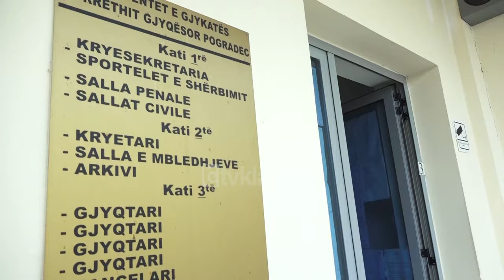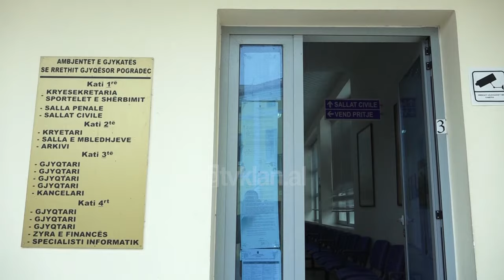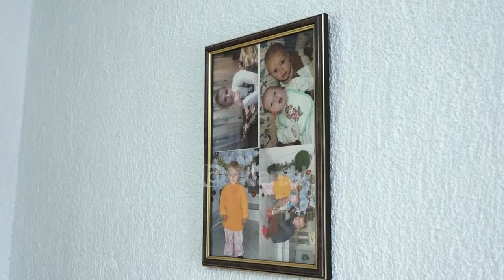E diela shqiptare - Shihemi ne gjyq! (28 prill 2019)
Talk-show LIVE nga Ardit Gjebrea ne KLANHD & TVKLAN; Nënë e bijë, ishin këtë të diel protagoniste në rubrikën “Shihemi në gjyq” në programin “E Diela Shqiptare” Xhemilja ka 6 vite e martuar, por gjatë kësaj periudhe nuk ka mundur të ketë fëmijë. Bashkë me bashkëshortin ka vendosur të birësojë një fëmijë, por nëna Fiqirete është kategorikisht kundër kësaj ideje.

Xhemilja në rrëfimin e saj, tha se ka 6 vite martuar dhe bashkëshorti i saj nuk mund të bëjë fëmijë.

“Bashkëshorti im nuk lind dot fëmijë tani, edhe pse me martesën e parë ka një vajzë, ndërsa tani ka probleme. Kemi bërë vizita herë pas herë dhe ai doli me probleme, gjithmonë më ka akuzuar mua dhe më thoshte “unë e kam një fëmijë, ti ke probleme, por në fakt unë jam shumë mirë dhe mund të lind fëmijë”.

Ndërsa, zonja Fiqirete këmbëngul që vajza e saj ta lërë bashkëshortin.

“Kur ka dalë më probleme bashkëshorti lërë farë, ka burra pak, për çfarë e do një burrë që nuk lind fëmijë? Njeriu martohet për të krijuar familje, pa fëmijë nuk rrihet, më mirë rrije tek mami, jot. Ta kishe lënë që kur e more vesh. Duhet të kesh fëmijën e barkut tënd dhe nuk mbahet shpresa tek fëmija e botës.

Por, Xhemilja nuk bie dakord me nënën e saj.

“Unë nuk e lë, kurrë sepse nuk e dija që ai kishte probleme. Unë e kam vendosur se do birësoj një fëmijë dhe nuk e lë”.

Zonja Fiqirete, tregoi sesi është martuar vajza e saj, Xhemile me burrin.

“Nuk e kemi njohur, këta janë martuar me shkesë. Ai u prezantua që kishte një fëmijë më parë dhe tani me martesën me vajzën time, ka 6 vite dhe nuk bën fëmijë”.

Xhemilja është e prerë në vendimin që ka marrë dhe nuk do të ndahet nga bashkëshorti i saj dhe do të birësojë një fëmijë duke i dalë kundër familjarëve të saj.

“Unë nuk e lë, unë shkoj shumë mirë me të dhe ai më do. Një doktori, i tha se mos ka kaluar temperaturë të lartë dhe kjo i ka shkaktuar probleme”.

Juristja Eni Çobani, tha se nga kontaktet që ka pasur më zotërinë, ai nuk e pranon që fëmija i parë nuk është i tij.

“Nga kontaktet që kam patur privatisht  me zotërinë ai nuk e pranon që fëmija i martesës së parë nuk është i tij dhe kjo tregon se ose ai ka kaluar një sëmundje pas atij momenti ndoshta dhe në mënyrë ta paditur nuk e ka kuptuar që e ka dëmtuar në një drejtim. Ai dhe sot nuk e pranon faktin që nuk bën fëmijë dhe thotë ky ishte fati dhe e mbulon  të gjithë bisedën me kaq. Ndërkohë që zonja në bazë të të gjitha analizave është e rregullt dhe mund të bëjë fëmijë. Zonja thotë se nuk e lë, ky është fati im dhe do të qëndroj me të”.

Juristja Eni Çobani e pyeti, zonjën Fiqirete se cila është arsyeja që nuk pranojnë që vajza e tyre të birësojë fëmijë.

“Ta ndajë burrin, se ka 6 vite martesë, tani do ishte bërë fëmija 4 vjeç. Ne jemi tronditur shumë. Unë nuk e pranoj në shtëpi, do ndahet me vëllezërit. Unë nuk kam mundësi të ndihmoj Xhemilen. Fëmija është lulja e jetë, unë prandaj e kam ta ketë fëmijën e barkut”.

Xhemilja prej disa muajsh nuk ka marrëdhënie të mira me familjarët e saj. Gjithashtu ata nuk e ndihmojnë dot  që të sjelli në jetë një fëmijë vetë, pasi kërkohet një vlerë e konsiderueshme parash.

“Bashkëshorti im ka thënë që të marrim 10 milionë Lekë kredi, por unë nuk mundem, pasi ne marrim shumë pak para. Unë ja tregova të gjitha dokumentet doktoreshës dhe më tha, mblidh lekët dhe hajde, por unë nuk mundem”.

Xhemilja i kërkon familjes së saj se ka nevojë për mbështetjen e tyre dhe do ti ketë përkrah në çdo hap.

“Unë e kam vendosur për ta birësuar, dhe kam tre vite që kam bërë dokumentar. Familjaret më thanë se nuk do e pranojnë në shtëpinë e tyre nëse birësoj fëmijë. E kam marrë përshtatshmërinë, më vunë kush për të rregulluar shtëpinë dhe unë e bëra kam një vit, por tani më thonë që nuk ka fëmijë, por për 2 vite janë birësuar 85 fëmijë”.

Zonja Xhemile ka venë një kusht për birësimin e fëmijës dhe kërkon që ai të jetë nga mosha 1 deri në 2 vjeç, dhe djalë, por kushti që është vënë jo gjithmonë mund të përmbushet Komiteti i Birësimit, pasi fëmijët që vinë aty të quajtur të braktisur nuk janë gjithmonë të moshës që kërkon zonja.

Por Xhemilja, thotë se ka pasur dhe raste kur fëmijët kanë qenë të moshës që ajo kërkon dhe përsëri nuk e ka përfituar nga Komiteti i Birësimit.

Pas disa tentativa të bëra nga juristja Eni Çobani, që zonja Fiqirete  të pranojë që vajza e saj të birësojë një fëmijë, mendimi i saj nuk ndryshoi. “Nuk pranoj dhe nëse ajo e merr, nuk do kujdesem kurrë për atë fëmijë që nuk është nga barku i saj”.

Xhemilja tregoi se ka bërë të gjitha përgatitjet e saj në shtëpi edhe pse nuk ka ende fëmijën e saj në dorë.

Zonja Eni Çobani tha se ndihet shumë krenare për xhesin dhe veprimin që Xhemilja po bën. Edhe pse ajo mund të lindë fëmijë vetë dhe vetëm për të mos lënë bashkëshortin e saj do të birësojë një fëmijë. Eni Çobani i premtoi se do të bëjë të pamundurën që Xhemilja të bëhet nënë.